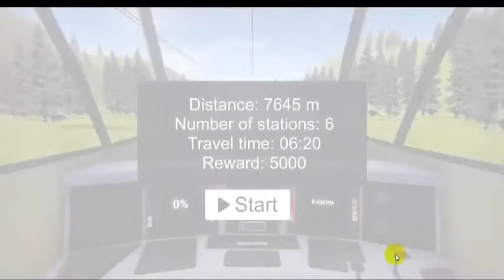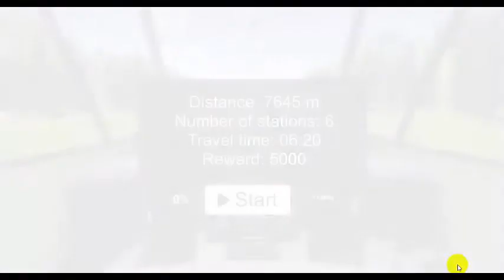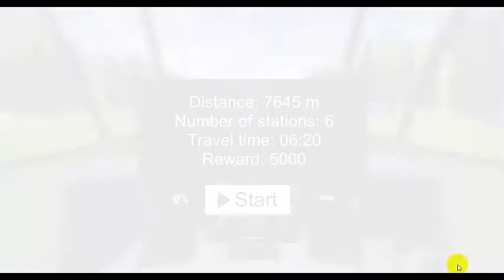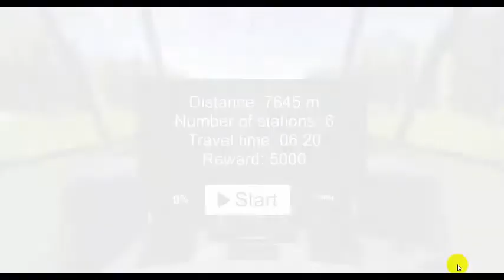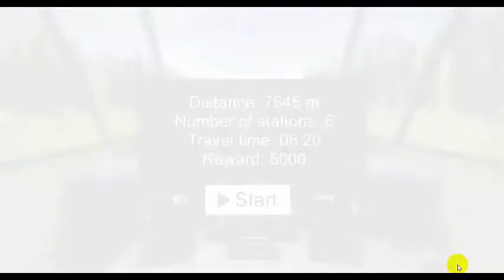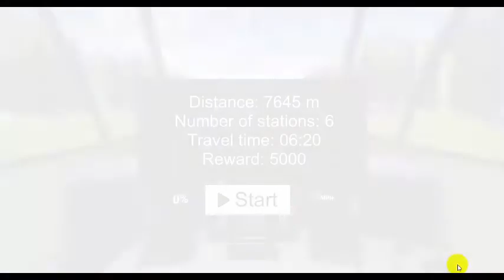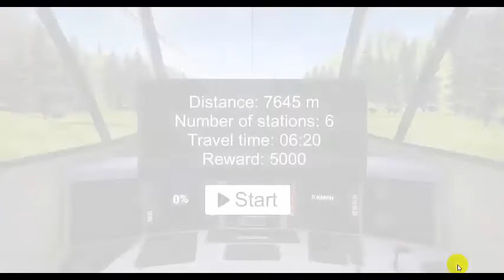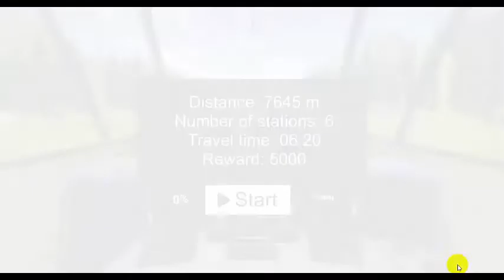High Speed Trains game3D | video -5